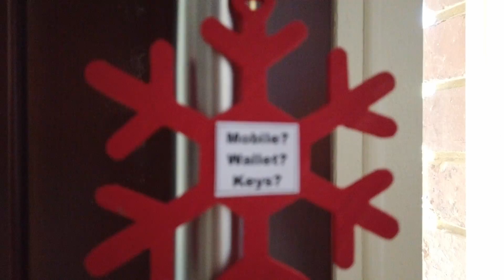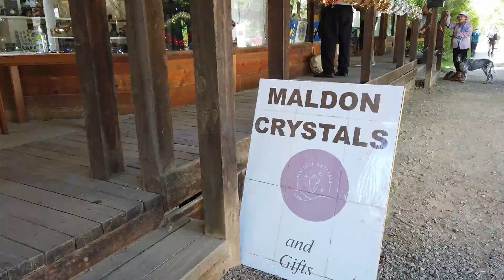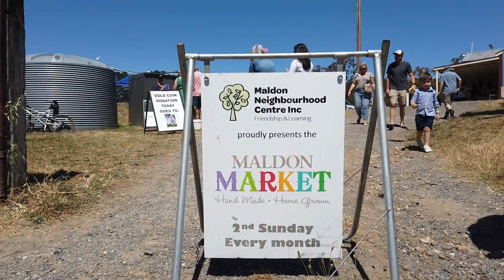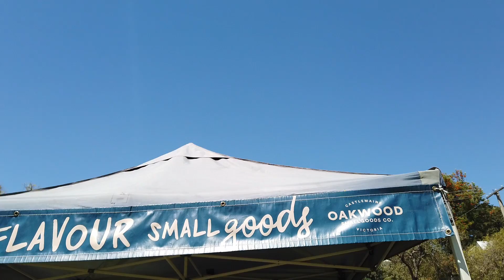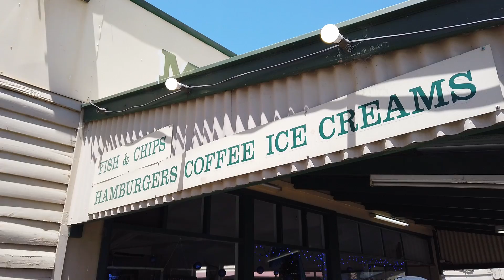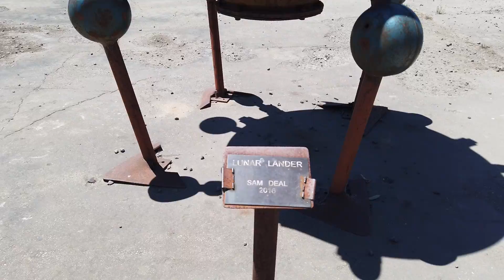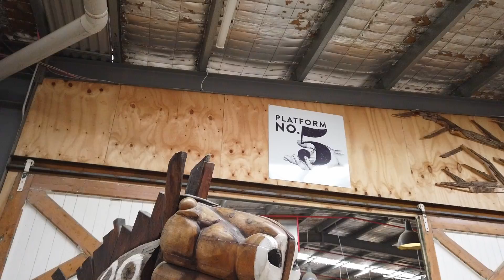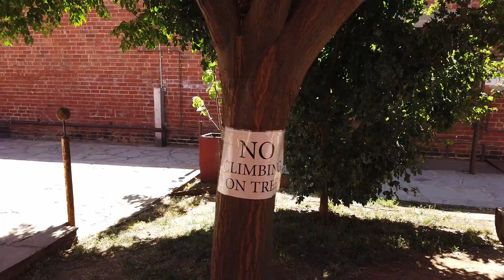Maldon Quick Trip